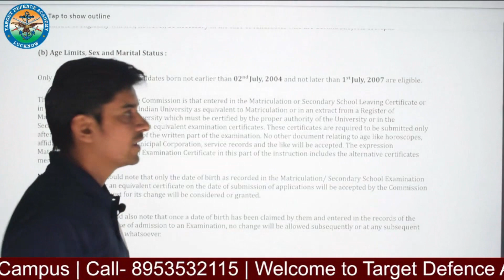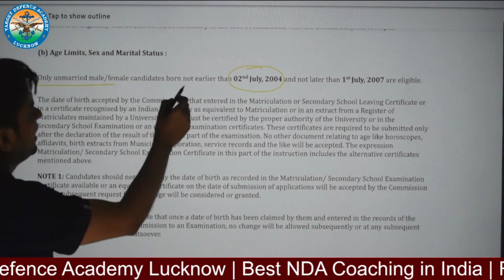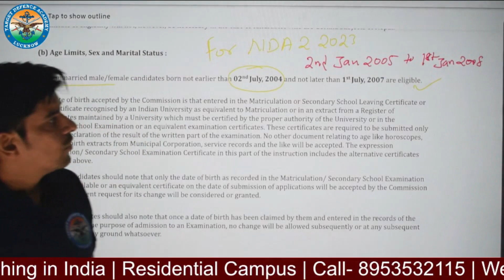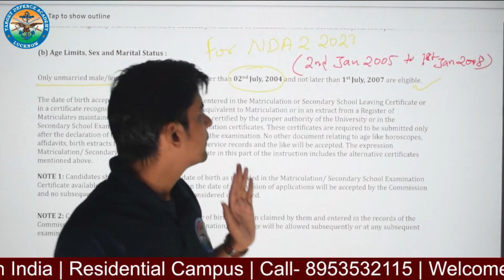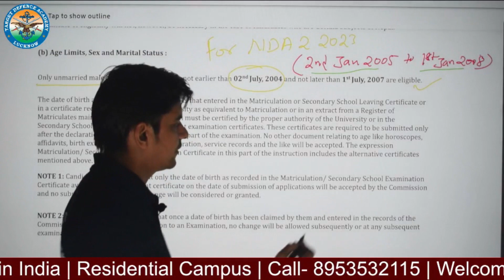NDA 2 2023 Eligibility | Age Limit | Best NDA Coaching in Lucknow | Notification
NDA Coaching in Lucknow. NDA 2 2023 Eligibility criteria Age limit and Education qualification. Join India's best defence coaching located in Lucknow. NDA Notification 2023

Copyrights :
The content and works provided on these Web pages are governed by the copyright. Duplication, processing, distribution, or any form of commercialization of such material beyond the scope of the copyright law shall require the prior written consent of its respective author or creator.